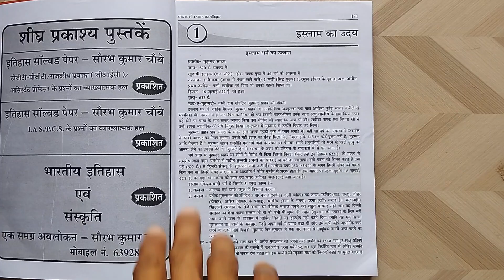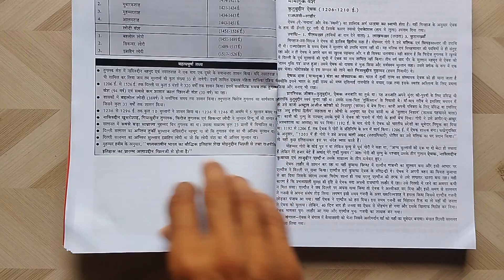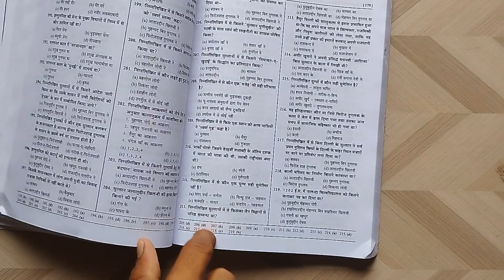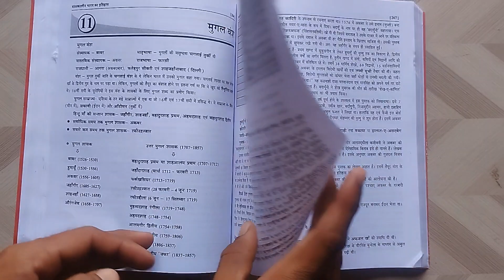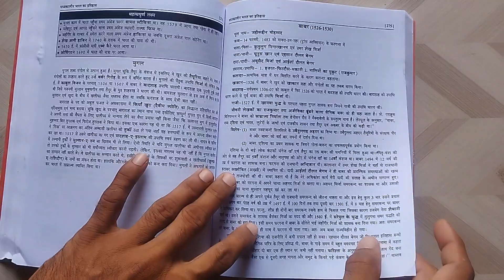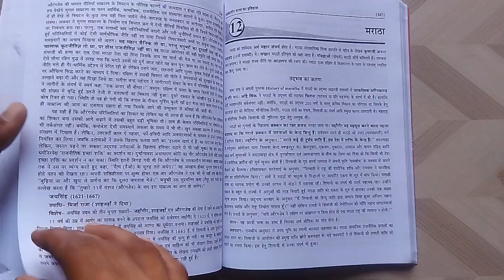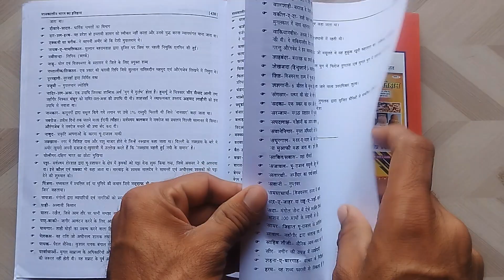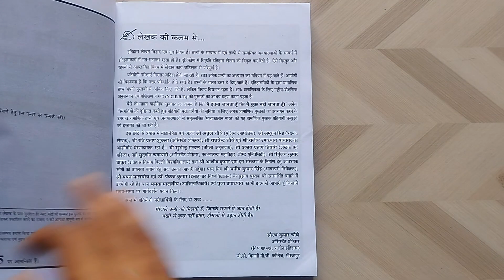मध्यकालीन भारत || सौरभ कुमार चौबे || Book Review || Video by Amit Kumar